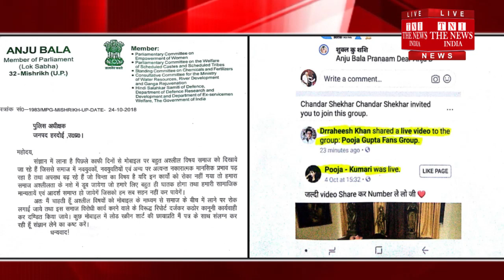Hardoi]फेसबुक अकाउंट पर अश्लील टैगिंग से परेशान होकर भाजपा महिला सांसद अंजूबाला ने एसपी से की शिकायत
आजकल  सोशल मीडिया के माध्यम से हमारे समाज मे अश्लीलता एवं अपराध का ग्राफ कुछ ज़्यादा ही बढ़ता जा रहा है । एक ताज़ा अपडेट हरदोई के मिश्रिख लोकसभा की सांसद के फेसबुक एकाउंट पर अश्लील वीडियो शेयर करने का मामला सामने आया है